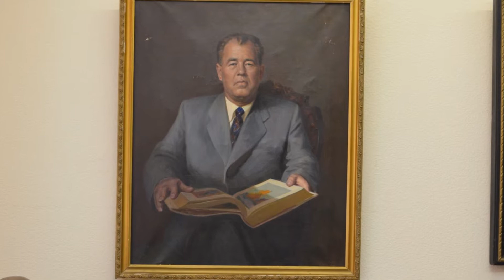Гісторыя адной сям'і. Сустрэча з Ларысай Глебка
У госці ў Цэнтральную навуковую бібліятэку НАН Беларусі (ЦНБ НАН Беларусі) мы запрасілі Ларысу Пятроўну Глебка. У Мемарыяльным кабінеце Пятра Фёдаравіча Глебкі адбылася вельмі кранальная гутарка з нашай госцяй, якая падзялілася ўспамінамі пра сваё дзяцінства, пра сям'ю, пра бацьку.
Калектыў ЦНБ НАН Беларусі выказвае шчырую падзяку Ларысе Пятроўне за цёплую сустрэчу, адкрытую прыемную размову, цудоўныя сямейныя гісторыі, падтрымку і неацэнную дапамогу ў стварэнні Мемарыяльнага кабінета Пятра Глебкі online.